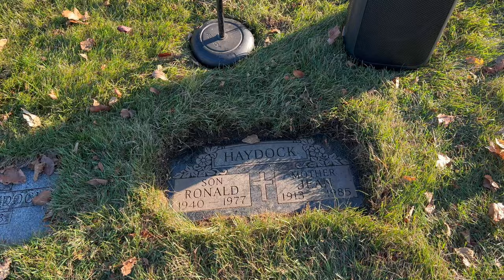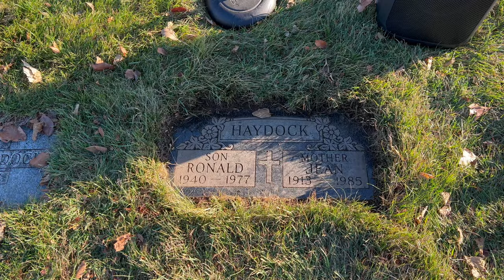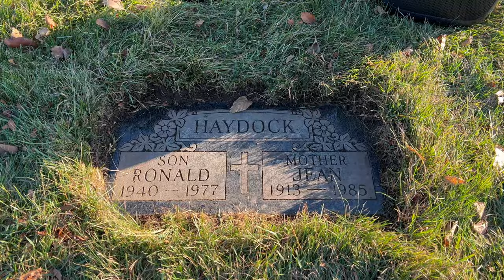Ron Haydock - 99 Chicks (grave tribute)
Ron Haydock was born on April 17, 1940 in Chicago Illinois and sadly passed away on August 14, 1977 in Victorville California at the age of 37

Haydock's band, Ron Haydock and the Boppers, were heavily influenced by Gene Vincent and was considered Chicago’s first rockabilly band.

In August 1959, Cha Cha Records released their debut single, "99 Chicks"/"Be-Bop-A Jean." These tunes and 26 other tracks were reissued by Norton Records on the 1996 CD 99 Chicks, which had a vinyl release in 2005.

In the Hollywood B-movie industry, Haydock was an actor and screenwriter, working with director Ray Dennis Steckler. He also worked as a magazine editor. Haydock used a variety of pseudonyms, including Arnold Hayes, Lonnie Lord, Vin Saxon, Don Sheppard and Jerry Lee Vincent.
As Vin Saxon, he was the author of adult fiction paperbacks during the 1960s. As Arnold Hayes, he wrote graphic stories for Warren Publishing.
Haydock was allegedly responsible for discovering actor Edgar Aghassi and setting him on a career in cult horror films.

In 1966, Haydock, suffering from depression, moved back to Chicago. In 1967, he recorded some acoustic demos, including "Rock Man", with lyrics about Gene Vincent, which was made as a tribute.
Through the 1970s he kept writing novels and comics, and continued acting.
On August 14, 1977, Haydock was struck and killed by a truck while hitchhiking after visiting Steckler in Las Vegas; he was 37. Coincidentally, his death happened two days before Elvis Presley. He was buried at Resurrection Catholic Cemetery in Justice, Illinois.